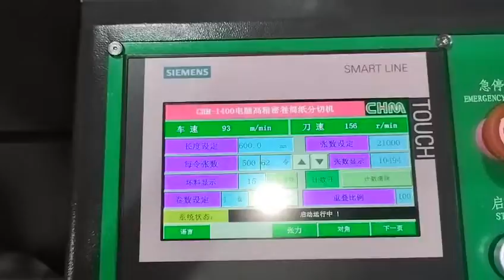CHM-1400II 4 rolls high speed sheeter cutting 38gsm Silicone paper 硅油纸#shorts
Single knife efficiently sheeting 38gsm silicone paper
Silicone paper, commonly known as release paper, is a kind of packaging paper that people often use. It has a three-layer structure of base paper, laminate, and silicone oil. It has excellent properties of moisture-proof, oil-proof and high-temperature resistance. It is often used. In the outer packaging of industries such as food, it can also be used in electronic products, automotive foam, printing, medical, etc.

Today I will take you to the production site of CHM Machinery single-knife sheeting machine for sheeting 38gsm double-sided edible silicone paper:

Cutting of silicone paper is relatively difficult, and it also tests the cutting engineers. However, the on-site engineers performed very well, and the cutting effect was very good! Multiple rolls are cut at the same time for higher efficiency!

The equipment in the video is the best-selling model single rotary knife web sheeting machine from CHM Machinery. This model can cut both thin and thick paper, with fast and stable speed and high cutting accuracy. It is widely used in cardboard, coated paper, kraft paper, cultural paper, offset paper, high-gloss photo paper, gold paper, etc. Silver cardboard, aluminum foil paper, laser paper, tobacco and alcohol packaging paper, etc. are currently commonly used paper product processing machinery in the paper making and printing industries.